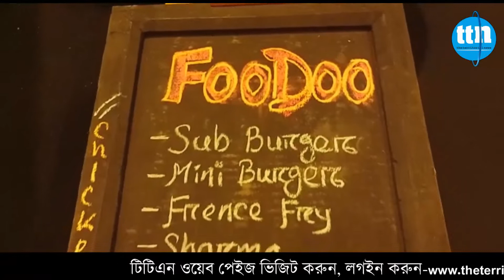পরিচিত খাবার নতুন স্বাদ নিয়ে 'ফুডো'র উদ্বোধন।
ডেস্ক রিপোর্ট।